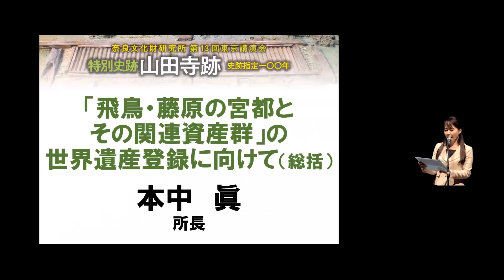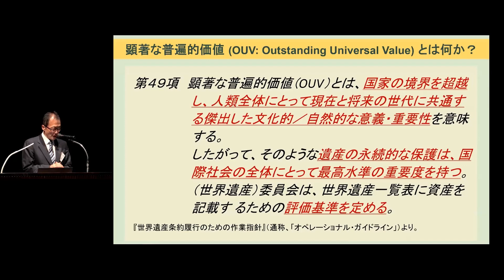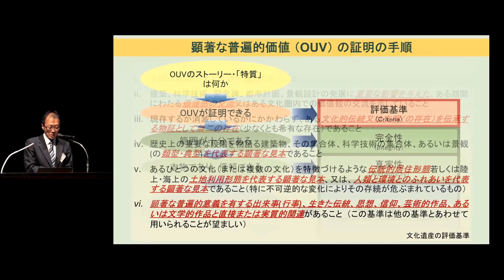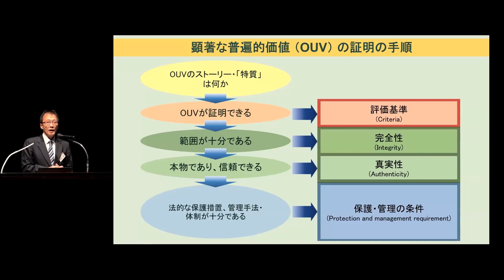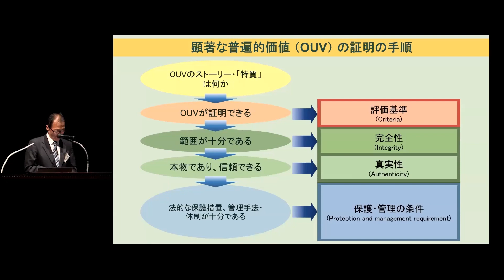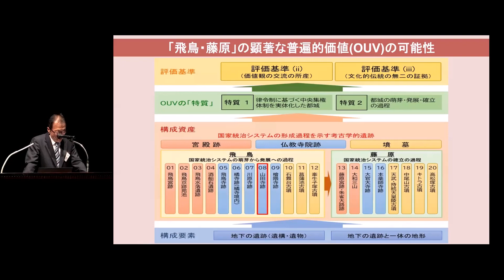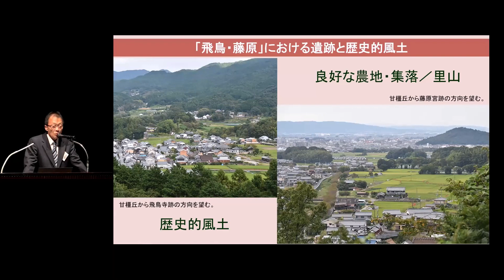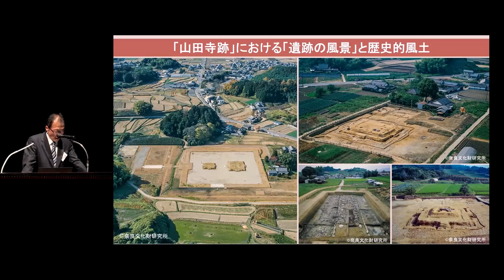第13回東京講演会「飛鳥・藤原の宮都とその関連資産群」の世界遺産登録に向けて（総括）」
奈良文化財研究所第１３回東京講演会の動画です。
演題「飛鳥・藤原の宮都とその関連資産群」の世界遺産登録に向けて（総括）」
※申し訳ございませんが、映像が途中乱れる場合があります。
関連資料や関連動画は、こちら（文化財動画ライブラリー）